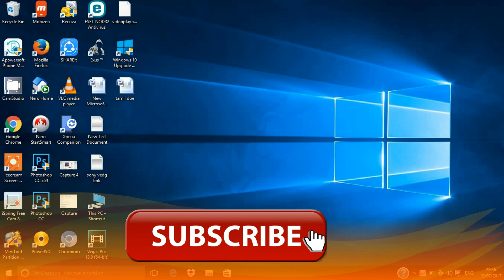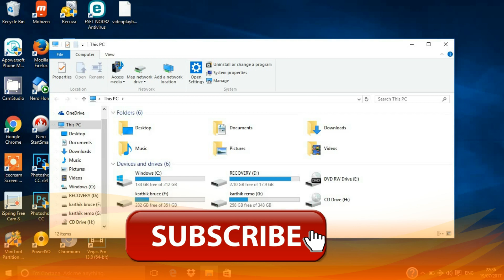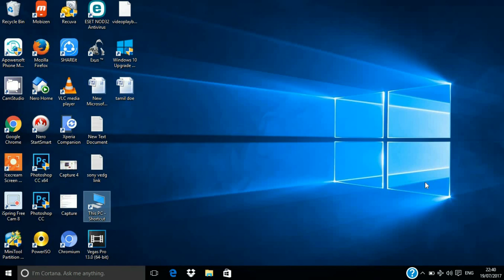how to to download win rar in tamil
this videos i expiaind for how to exert zip files in tamil
இந்த videoல் zip files ஐ எப்படிexert பண்ணுவது என்பதை சொல்லியிருக்கிறேன்.
this channel only tech use only

first download this software

then simply install this software.

  super tech tamil whats app group link